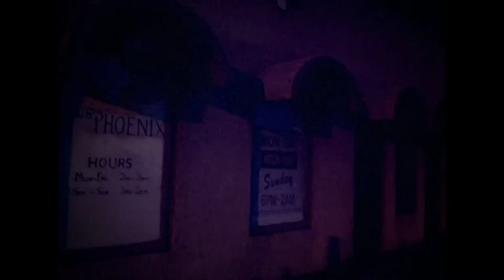Steve Reilly : In Your Dreams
Music video of Steve Reilly performing "In Your Dreams" from the album Into the Night. (C) 2013 Steve Reilly.
Video by Leyna Elise.